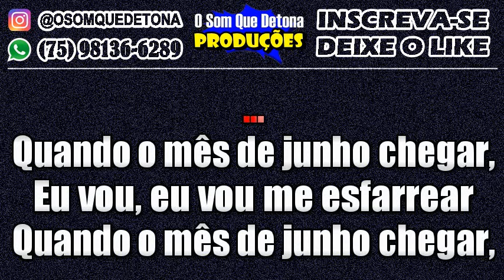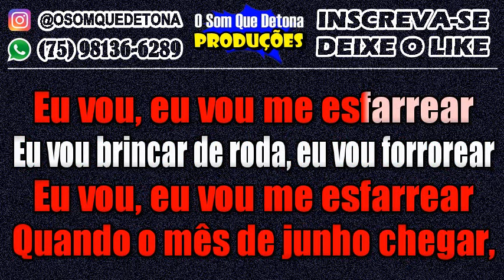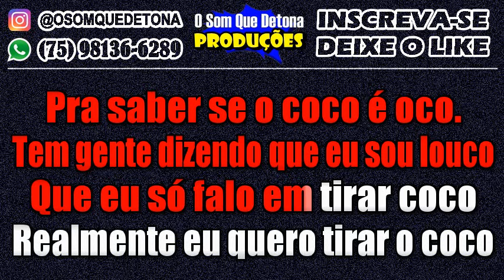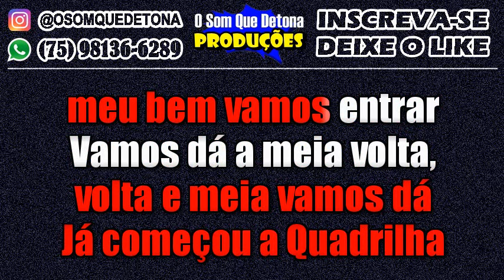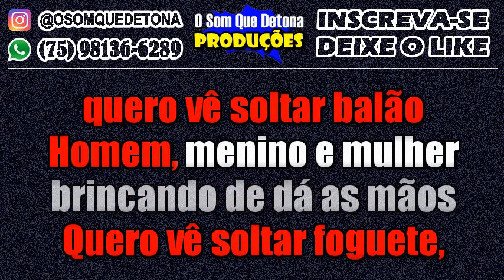KARAOKÊ DE ARRASTAPÉ - SEQUÊNCIA DE ARRASTAPÉ SÃO JOÃO CANÁRIOS DO REINO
MÚSICAS: MÊS DE JUNHO, PÉ DE COCO E VIVA A SÃO JOÃO.
PRODUÇÃO: O SOM QUE DETONA
TECLADO: YAMAHA PSR E443 - KIT SAMPLES KONTAKT ARRASTAPÉ